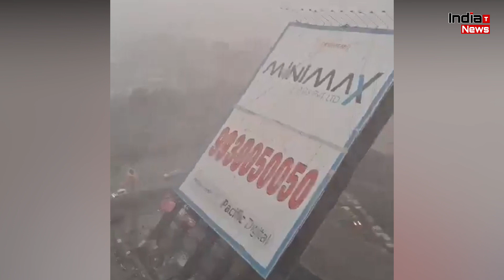Ghatkopar Billboard Collapse : Mumbai Hoarding Accident में अभिनेता Kartik Aaryan मामा-मामी की मौत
India Trending News (ITN) : Ghatkopar Billboard Collapse : Mumbai Hoarding Accident में अभिनेता Kartik Aaryan के मामा-मामी की मौत

Edit By -